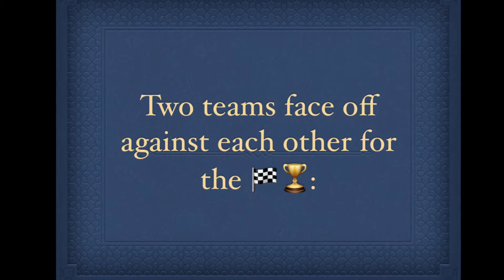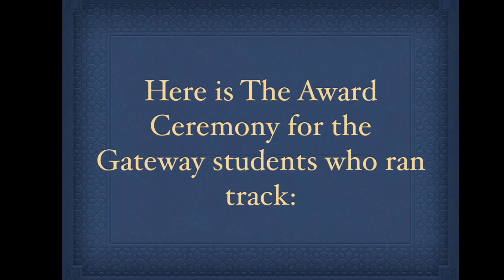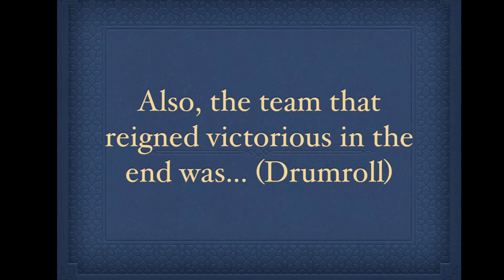Gateway Academy 2014-2015 Final Track Meet Events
So here I am, racing with the rest of my school, "The Gateway Academy", on a track at a place called The Houston British School. The students participating are from 7- 12 grade. The songs I chose were just recordings from YouTube that I made using the iMovie recording button. Only my opening 🎼 was one that I owned by buying it from the App Store. I had spent a long time editing and creating this video, which was supposed to be released yesterday. Track was fun and exciting for me. Also, my friend RetroLegoDarren was there as well.